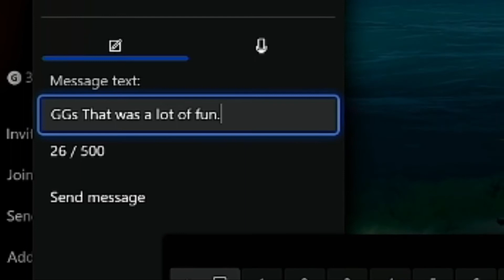The Adventures of Hells Kraken - Our Greatest Battle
When a Gallion appears just after leaving the starting outpost a battle begins  that pushes both crews to their limits. What surprises do the seas hold during the fight? Who will be the last ship standing? Sharpen your cutlass for our greatest battle to date!